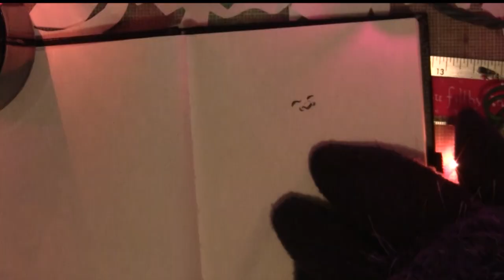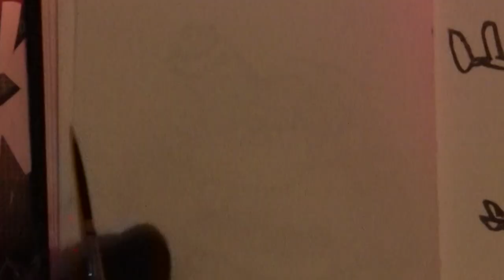CHRISTMAS WHIPPIN • PAINT BY MONSTER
MERRY CHRISTMAS!

Paint By Monster is a YouTube show about Art and being an artist, hosted by me, Easel Monster.

Most episodes, I’ll talk about some principle of making Art as I make Art.
Or, I’ll tell you a little story as I make Art.
and I’ll sing you some songs that will probably be related to the topic, but, you never know.

I’ll also tell you about Art History and some of the great Artists of the past.
I’ll show you their work and tell you what they were exploring.

And it’ll be really fun.
And you’ll love it.
Or I will come and bite you.

LIST of PATRONS:
(If I ever get around to charging them.)

Brandon Nolte
Zoe
Seth Johnson
Eve Cunning
Mickel Yantz
Gary Alan Paschal
Saturday Morning Media
Paul Gestwicki
Christina
Lar DeSouza
Miss Laura Darby Singh
David Gilde
Andrew Eason
Greg Jensen